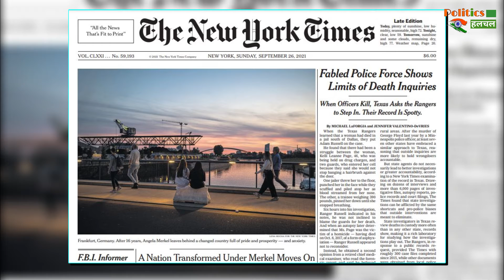NewYork Times : न्यूयॉर्क टाइम्स ने लिखा धरती की आखिरी उम्मीद है नरेन्द्र मोदी !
New York Times : Narendra Modi Is The Last Hope Of The Earth, Wrote The New York Times | Politics And India All Latest News And Updates

EDITOR ►Surender Kumar